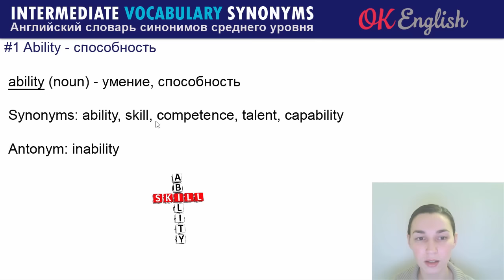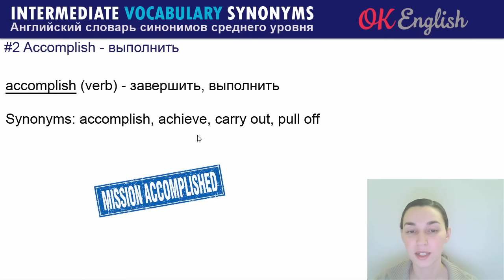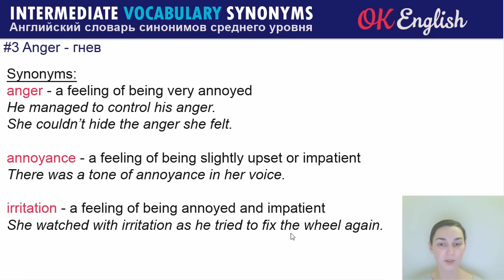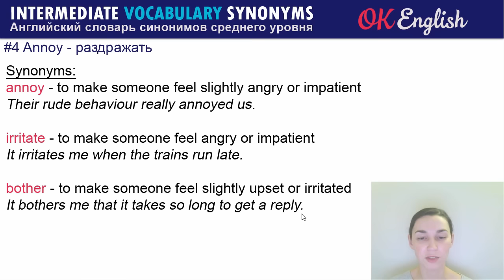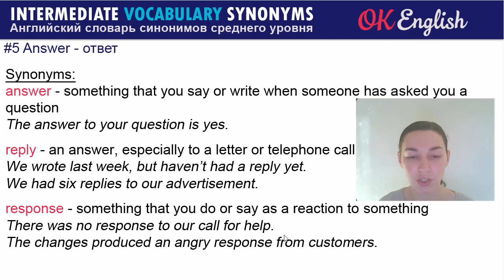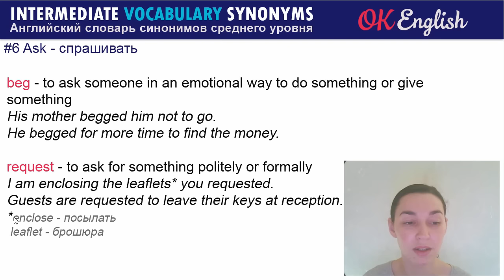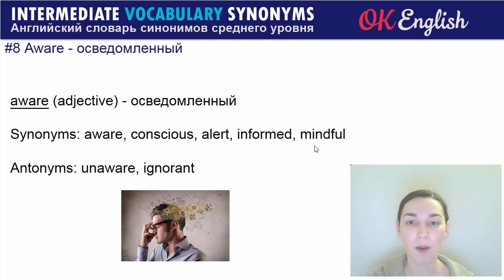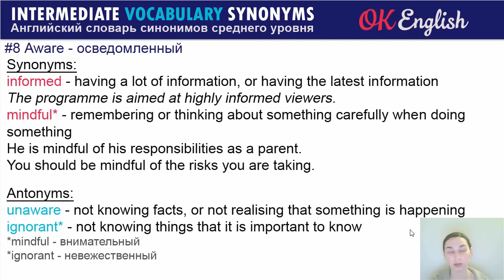A-words (Слова на A) - Повторение 📘 Учим английские слова и английские синонимы | OK English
Повторяем слова, синонимы и предложения.
В этом уроке слова на A
Никакой "воды", только вытяжка каждого урока.